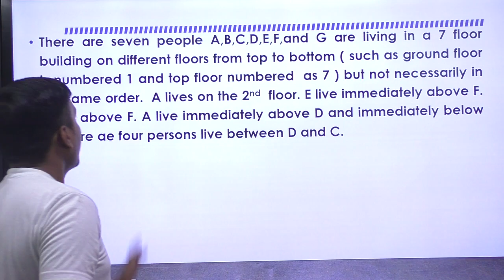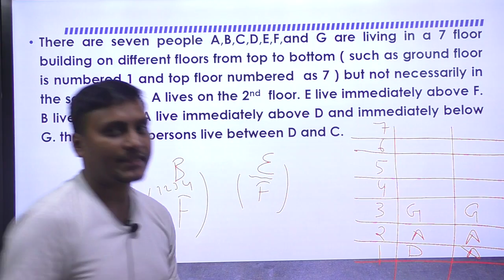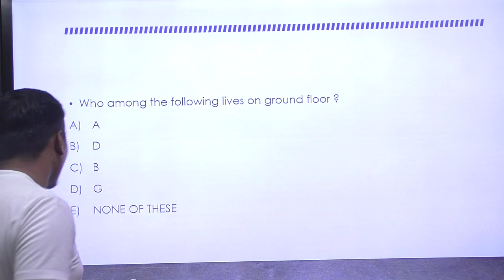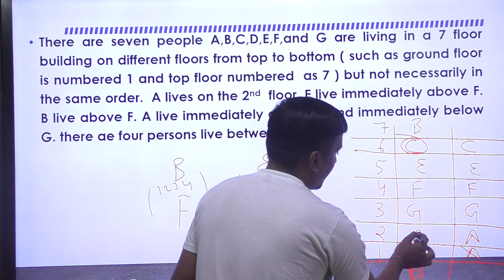ibps sbi# 200 question series for SBI po 2020 ) important for banking exams(2)